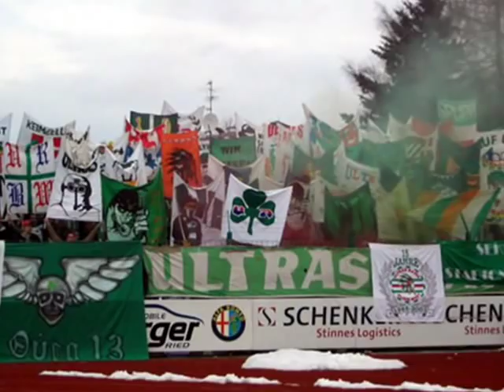Nothing Else Matters....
Metallica live 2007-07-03 Rockwave Festival, Athens, Greece